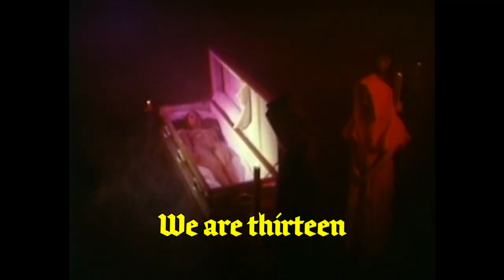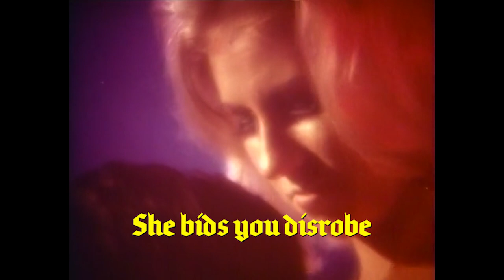Green Lung: Upon the Altar (Official Lyric Video)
Chopped up by Tom Templar

Song taken from the album Black Harvest, out October 22nd 2021 on Svart Records